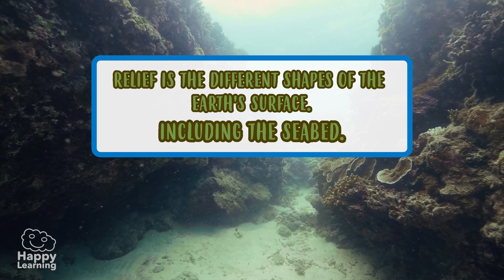WHAT IS RELIEF? | Educational Videos for Kids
Do you know what an island, a cliff and a mountain have in common? Find out in this video, learning what is relief and its types.